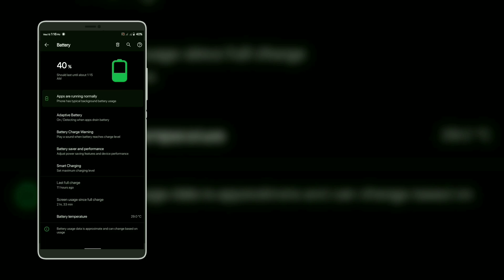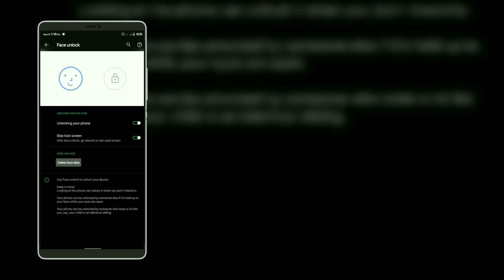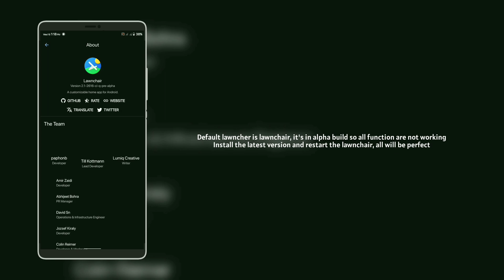Bliss Rom 12.6 | Android 10 | for Xiaomi MI A2 lite | adnan D tuber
Hello, awesome people ♥️. In this video I'll review the latest Bliss ROM (V12.6) which has been released for our loving daisy.  This ROM has a huge customization. The performance is good. Battery backup is good as well. Camera2api is enabled, so you can use Gcam. So why are you waiting for?

🆑Changelog:
April patch
Face unlock
Internal audio recording fix
Gradient picker
This ROM has two built in camera (Google camera & MIUI camera) both working fine.

🚫Bugs:
Messenger incall audio not working
Bottom screen cut issue while screen recording (this happens while you lock the screen while recording)

🔽Download🔽

So don't forget to leave a like👍 & drop a comment💬. It inspires me🤓 to do something new🧐 and something better😇]

🎵Sound-tracks🎵

Besomorp - Ego Overdose
Channel - Magic Music
Ikson - Breathe